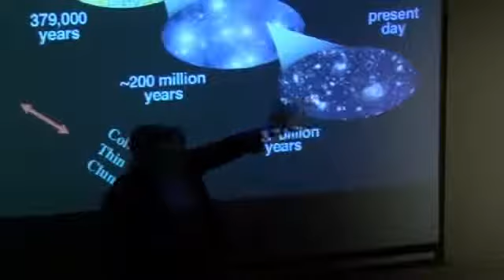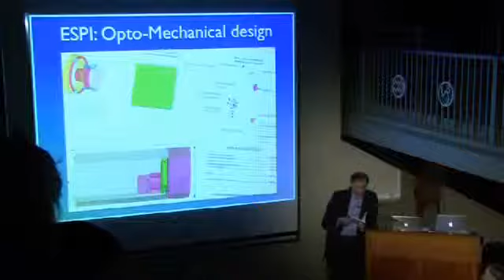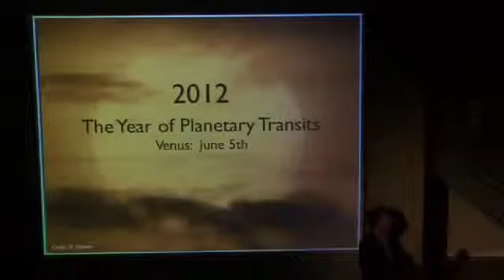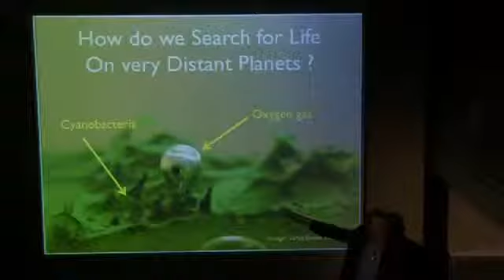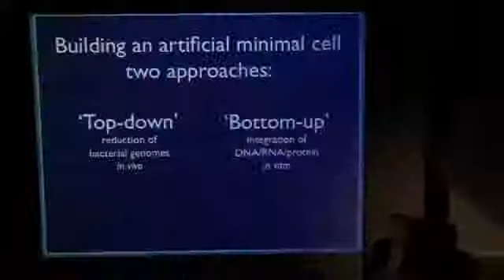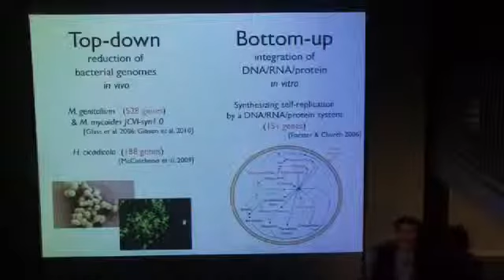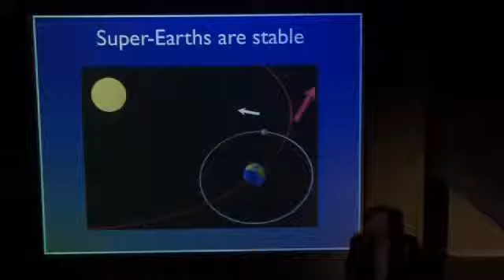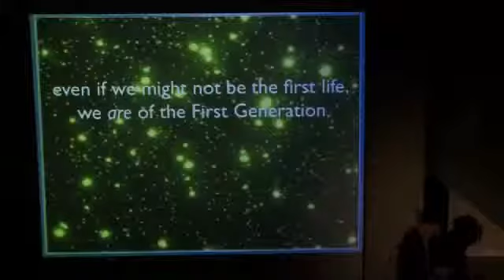"The Life of Super Earths" with Dimitar Sasselov - Feb. 16, 2012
In 1543 Copernicus showed that our planet isn't the center of the universe. Centuries later, we know that just as Earth is not the center of things, the life on it is probably not unique, either. Or is it? Learn how the search for "super-Earths" - rocky planets larger than our own that orbit other stars - may provide the key to answering essential questions about the origins of life here and elsewhere.

Speaker Dimitar Sasselov is director of the Harvard Origins of Life Initiative and author of "The Life of Super-Earths: How the Hunt for Alien Worlds and Artificial Cells Will Revolutionize Life on our Planet."